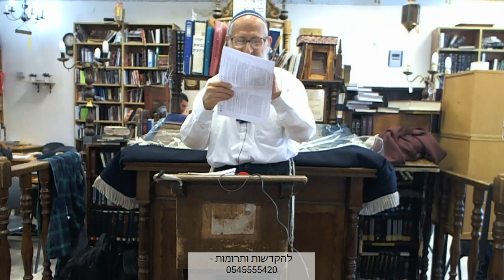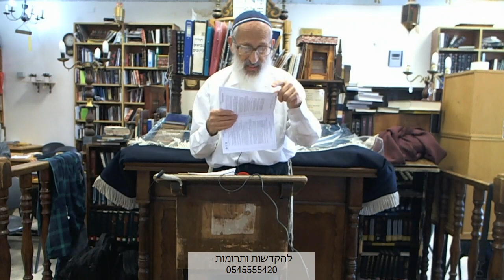בניין האומה באהבת חינם | שיעור לצום י"ז בתמוז - הרב אבינר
תאריך: י"ח תמוז תשע"ט